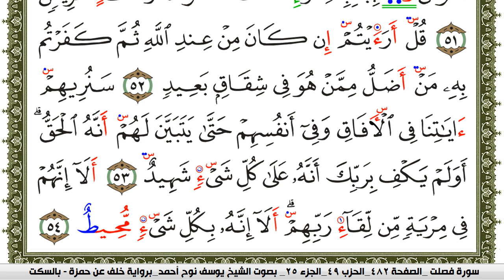سورة فصلت مكتوبة يوسف نوح احمد برواية خلف عن حمزة بالسكت العام